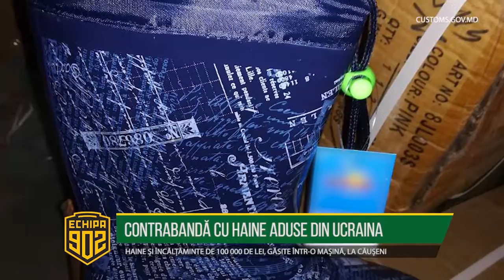CONTRABANDĂ CU HAINE ADUSE DIN UCRAINA